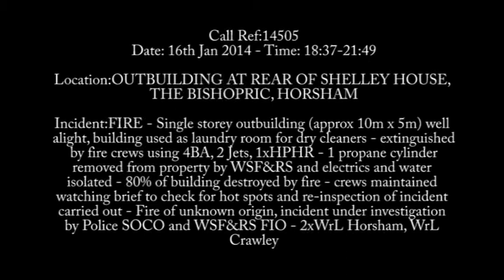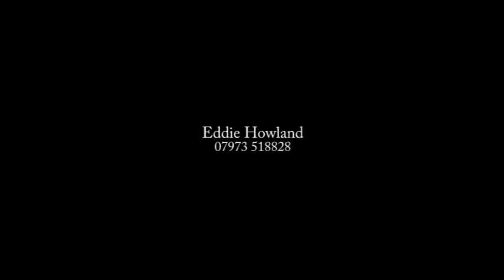Fire, Horsham 16 1 14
Call Ref:14505
Time: 18:37-21:49
Location:OUTBUILDING AT REAR OF SHELLEY HOUSE, THE BISHOPRIC, HORSHAM
Incident:FIRE - Single storey outbuilding (approx 10m x 5m) well alight, building used as laundry room for dry cleaners - extinguished by fire crews using 4BA, 2 Jets, 1xHPHR - 1 propane cylinder removed from property by WSF&RS and electrics and water isolated - 80% of building destroyed by fire - crews maintained watching brief to check for hot spots and re-inspection of incident carried out - Fire of unknown origin, incident under investigation by Police SOCO and WSF&RS FIO - 2xWrL Horsham, WrL Crawley